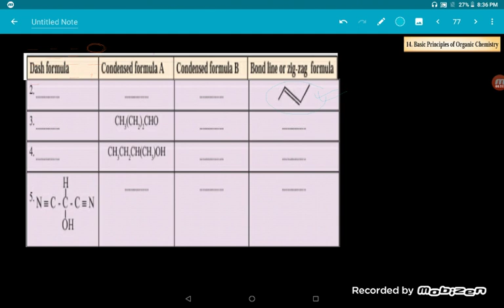Basic principles of organic chemistrg Lecture 3